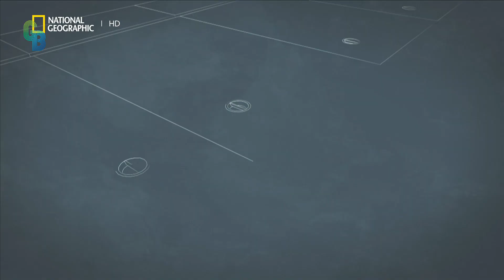Mose, così entra in azione il gigante d'acciaio che frena l'alta marea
Venezia è una delle città più iconiche al mondo. Adagiata su 118 piccole isole, è da sempre facile preda di ogni variazione del livello del mare, ma oggi si trova ad affrontare la furia di alluvioni sempre più minacciose e frequenti, dovute ai cambiamenti climatici e al riscaldamento globale. L'acqua alta del novembre 2019 ha letteralmente messo in ginocchio la città. Cosa sta succedendo? E' un fenomeno locale o Venezia sta affrontando per prima gli effetti di una crisi ambientale che sta colpendo tutto il pianeta? Riusciremo a salvare questa città garantendo così anche un futuro all'intera umanità? National Geographic va alla ricerca delle risposte a queste e altre domande con la nuova produzione originale "Venezia: il futuro del pianeta", in onda su National Geographic (Sky,403) lunedì 14 dicembre alle 20:55